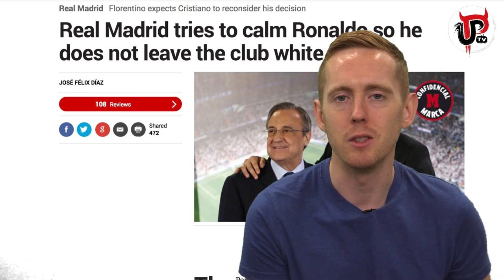CRISTIANO RONALDO BACK TO MAN UNITED? REAL MADRID EXIT 'IRREVERSIBLE'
Cristiano Ronaldo's exit from Real Madrid is irreversible this summer according to reports after accusations of tax fraud...could he be re-joining Manchester United?